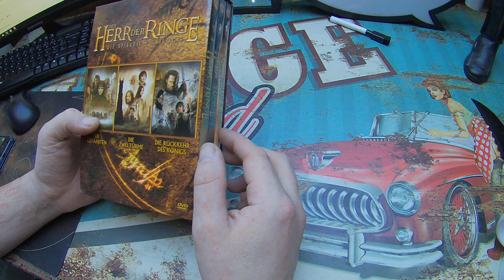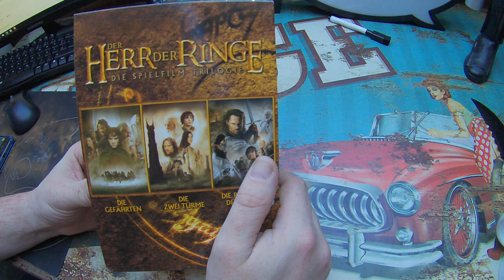Der Herr der Ringe - Die Spielfilm Trilogie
Unboxing Equipment:
Insta360 Actioncam:
Rollei Hear Me Pro Mikrofon:
Gaming Equipment:
Maus Roccat Kone: